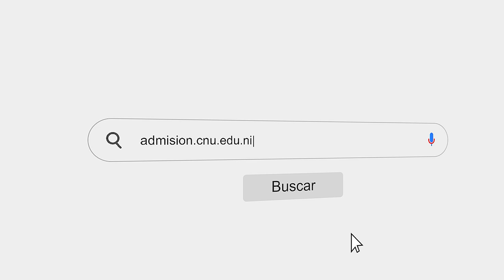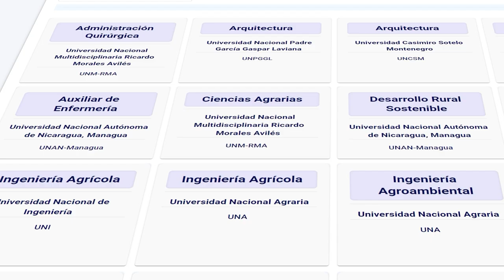Paso a paso del Proceso de Prematriculas 2025